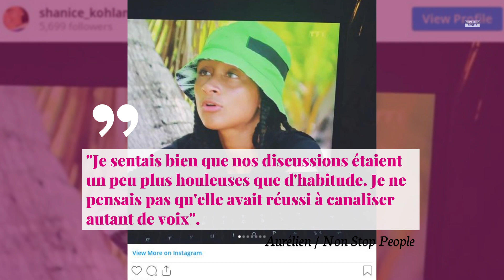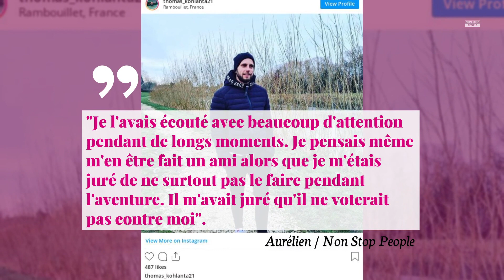Koh-Lanta 2021- Aurélien : pourquoi il n'a toujours pas digéré la trahison de Thomas (Exclu)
Ce vendredi 9 avril 2021, dans l'épisode 5 de "Koh-Lanta, les armes secrètes", Aurélien a été éliminé. L'aventurier s'est attiré les votes de cinq de ses camarades, dont Shanice. C'est elle qui a mis en place cette stratégie, agacée par les remarques du candidat. En exclusivité pour Non Stop People, ce dernier est revenu sur son élimination et sur le sentiment de trahison qu'il a ressenti vis-à-vis de Thomas.